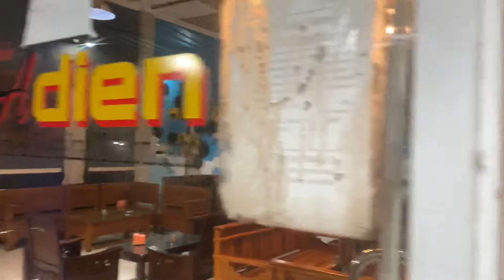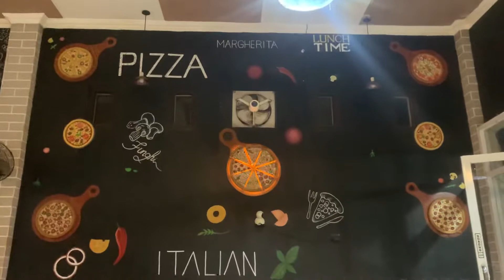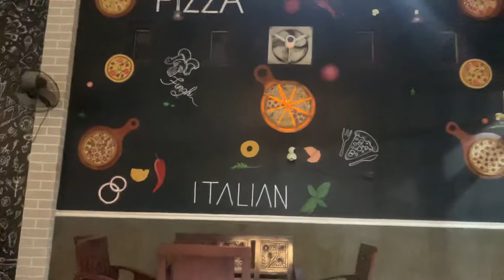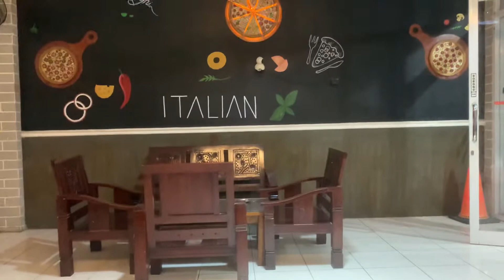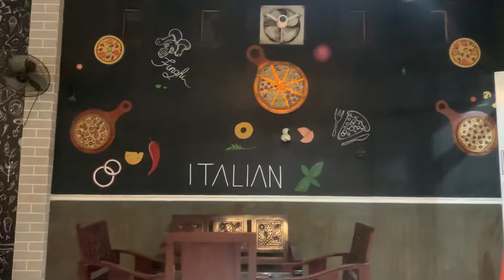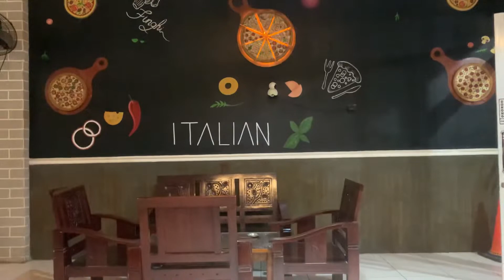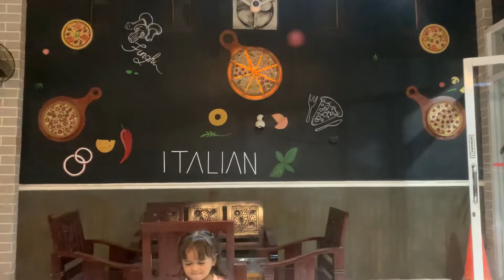Buy pizza at kedai adien sumenep